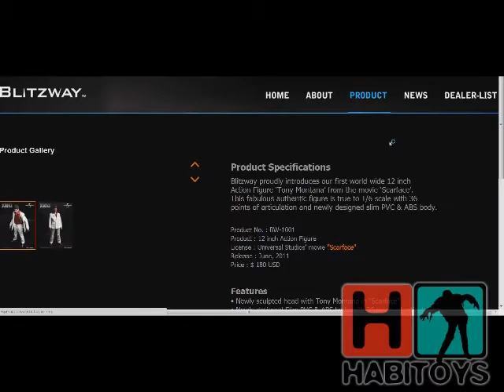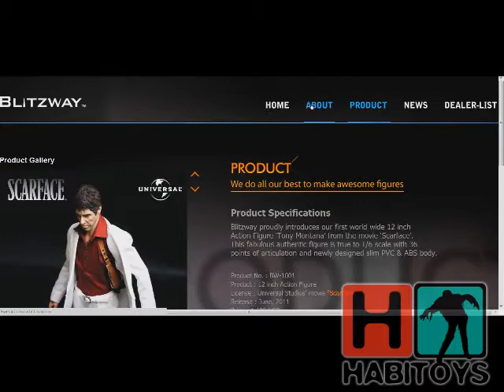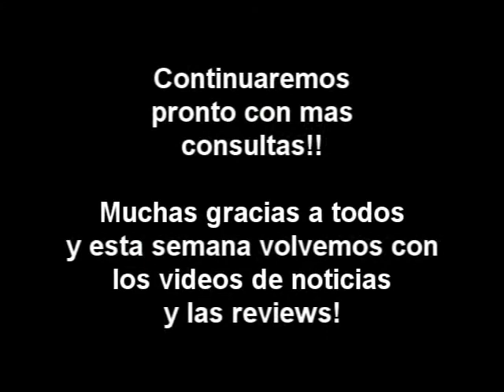Habi Responde Vol.4 Parte 2/2 - Contestando tus consultas sobre figuras y coleccionismo!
Preguntas de este Habi Responde:
14:20 Cual de los dos Batimobiles que esta por sacar Hot Toys combiene comprar? el del 89 o el Tumbler?
17:20 Datos y un poco de historia sobre la marca Blitzway.
19:40 Que figuras de Los Simpsons colecciono, cuales son las marcas y figuras disponibles en el mercado?
23:00 Que le paso a Mcfarlane con la serie de figuras de The Walking dead?
24:10 Que opino sobre el aumento insesante en los precios de Hot Toys?